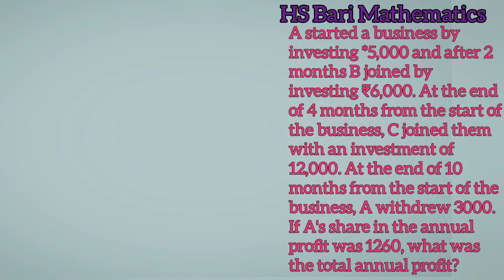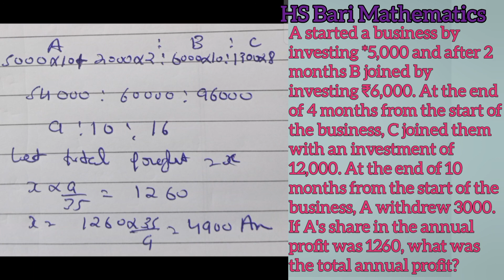A started a business by investing 5,000 and after 2 months B joined by investing ₹6,000. At the end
A started a business by investing 5000 and after 2 months B joined by investing ₹6000., At the end of 4 months from the start of the business, C joined them with an investment of 12000., At the end of 10 months from the start of the business, A withdrew 3000. If A's share in the annual profit was 1260, what was the total annual profit?